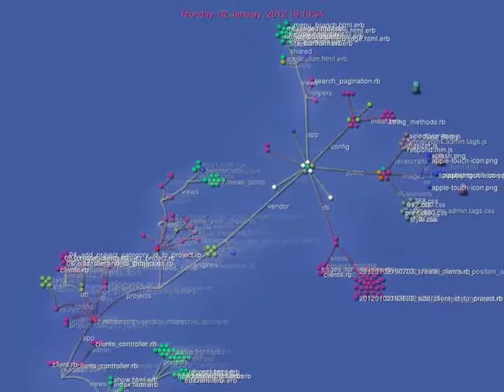firebelly-v.3.0alpha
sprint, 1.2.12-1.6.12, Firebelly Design